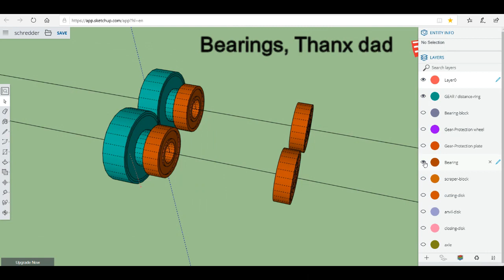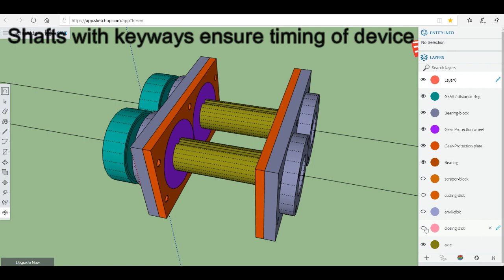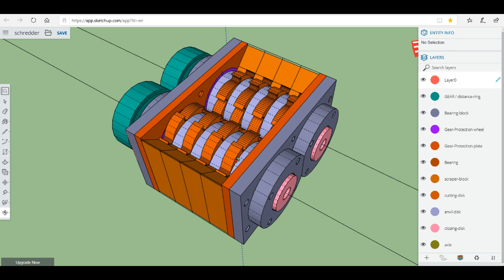Schredder | DIY | design and materials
Designing a schredder to deal with my garden waste.